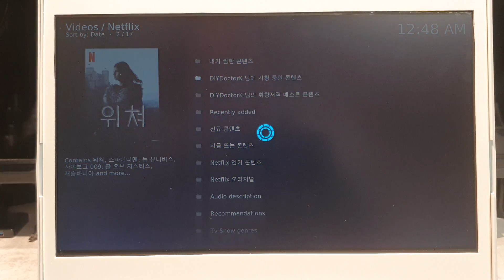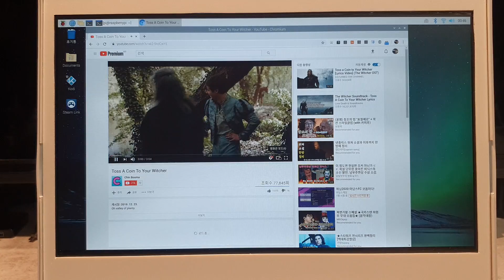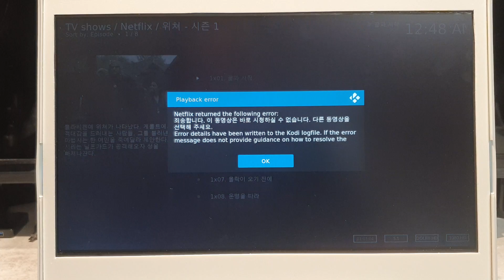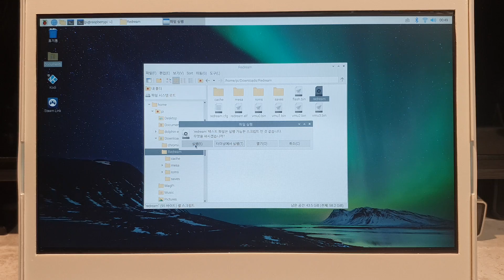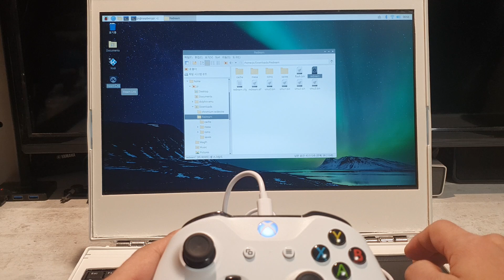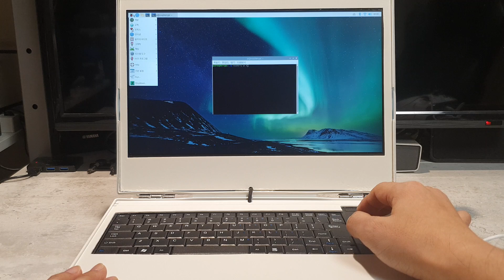라즈베리파이 4로 노트북을 만들어보자! Let's make Laptop with raspberry pi 4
파이4는 기존의 라즈베리파이 3에 비해 비약적으로 성능이 향상되었습니다. 이전에는 고전 게임용 에뮬레이터나 NAS등과 같이 가벼운 목적으로만 사용되었었는데 이번의 라즈베리 파이 4는 무거운 작업이 필요하지 않다면 데스크탑이나 랩탑용으로도 사용이 가능한 수준이 된 것 같습니다.

그래서 3D 프린터나 특수한 도구가 없이 누구나 쉽게 구할 수 있고 납땜정도 할 수 있다면 누구나 만들 수 있는 재료들을 가지고 노트북을 한번 제작해 보았습니다.

배터리를 내장하여 외부에서도 유튜브, 넷플릭스, 에뮬게임, 게임 스트리밍, 오피스, 동영상 감상 등 많은 것을 할 수 있습니다.

누구나 개성적인 케이스와 재료들을 선택하신다면 자신만의 단 하나뿐인 노트북을 완성할 수 있을 것입니다.

라즈베리파이 4 : Ali express, Ebay 등 여러 온라인 상점
라즈베리파이 4 메탈 케이스
가방 케이스 : MUJI 오프라인 상점
13.3 인치 LCD와 AD board
포맥스 2T : 알파문구, 지마켓, 옥션 등
Micro-HDMI to HDMI 어댑터
터치패드 달린 키보드
배터리 : 3.7~3.8V, 전류는 마음대로, 리튬이온 또는 리튬폴리머 배터리 - 온라인 또는 오프라인 상점에서 구매
감압 모듈 (5V)
충전 모듈
방열테잎 : 국내 오픈마켓,
앰프 보드
락 스위치
라즈베리파이 스티커